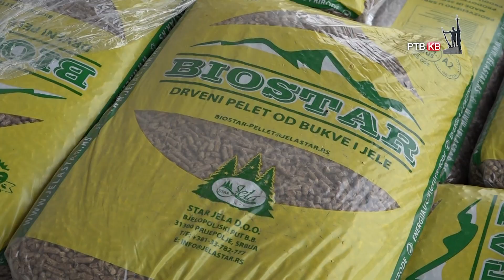RTVKV Ponuda preduzeca Kondor As za grejnu sezonu